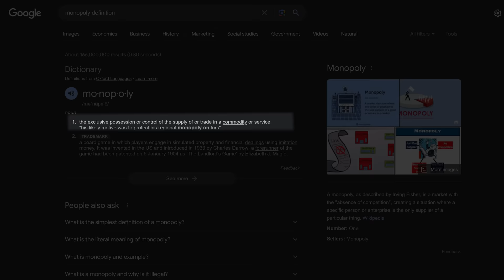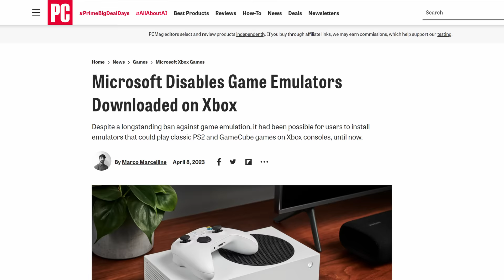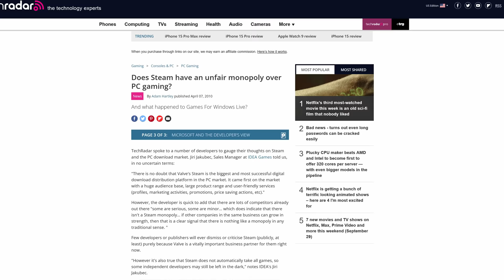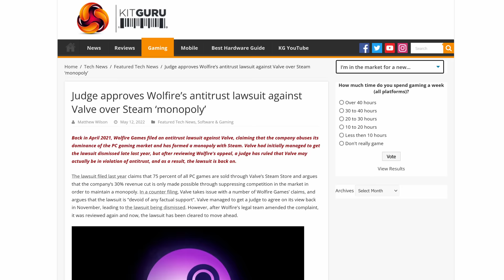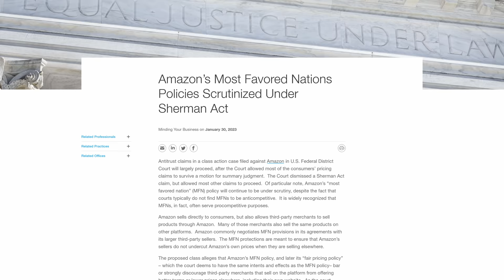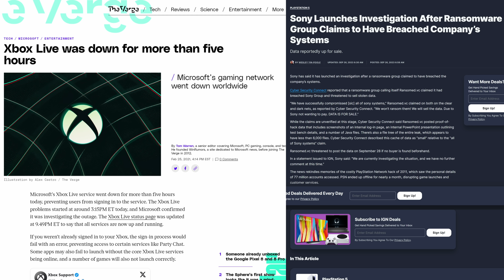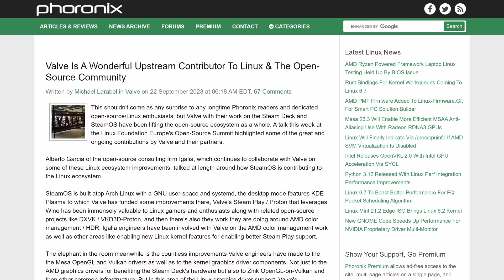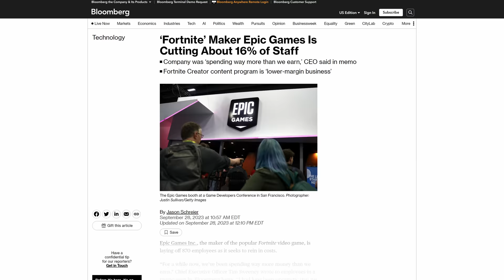Valve's "monopoly" and why Epic wants you to believe.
Epic Games, Microsoft, and their stooges have a vested interest in enshittifing the gaming industry. Valve has a track record of improving the industry. These two factors are all you need to know.